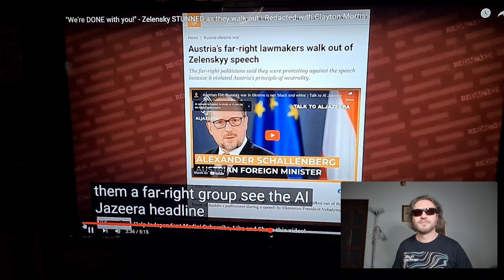Discursul lui Zelenski golește Parlamentul Austriei